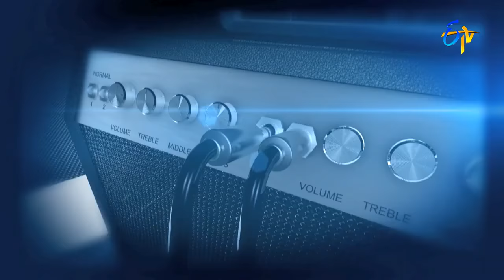Allegra Song | Rita,Kc Performance | Super Masti |Nellore|14th May 2017| ETV Telu